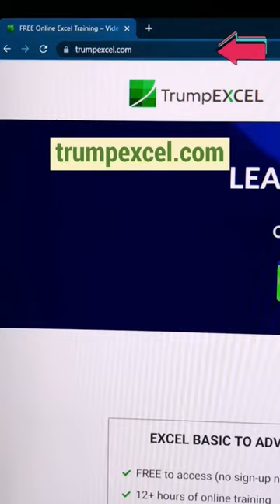Top 5 useful websites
Get free access to my ultimate alist of websites (limited time only)